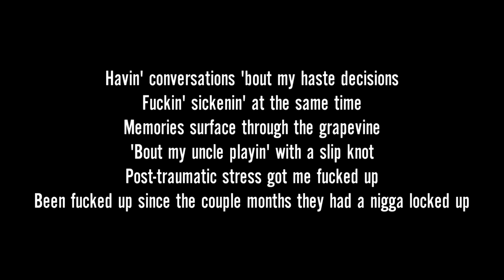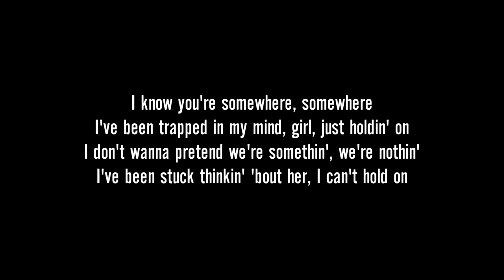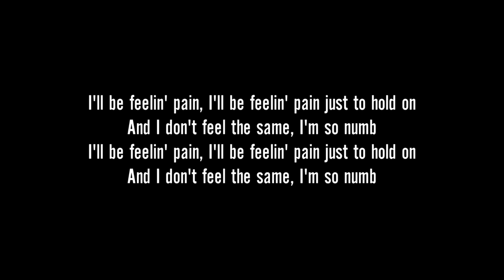Jocelyn Flores - XXXTENTACION - Lyrics [ 1 Hour Loop - Sleep Song ]